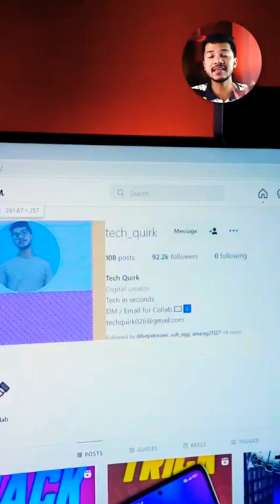Instagram Verification ( Blue Tick✅) Batch Hack